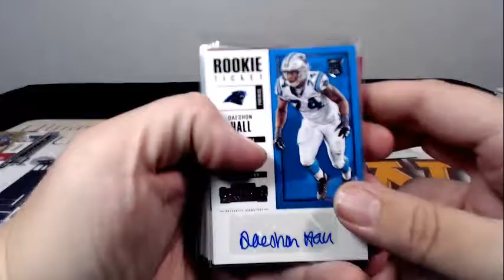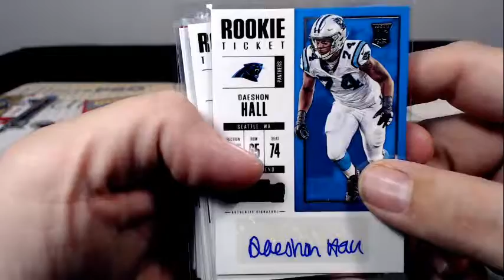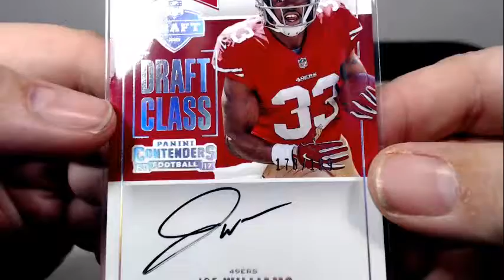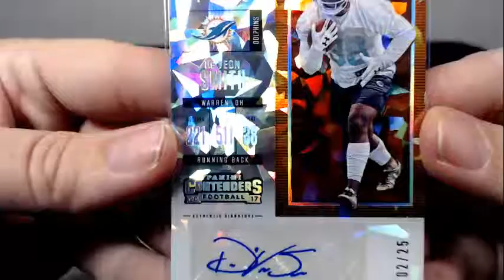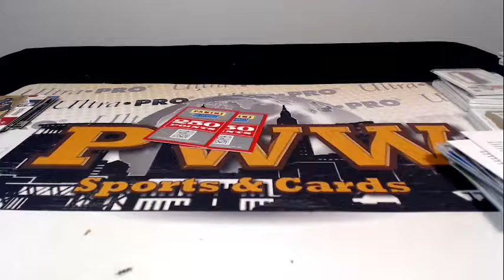HIT RECAP - Contenders 1/2 case #3